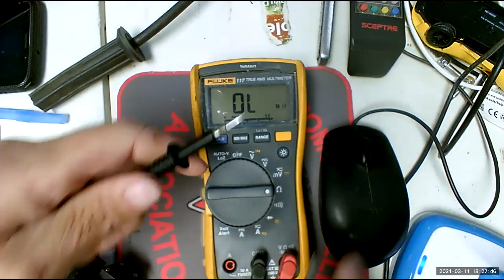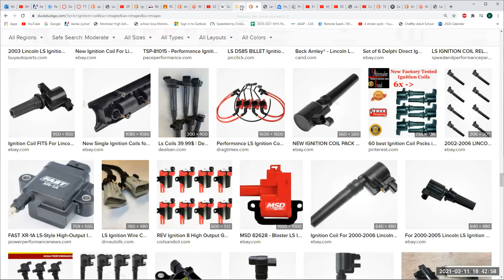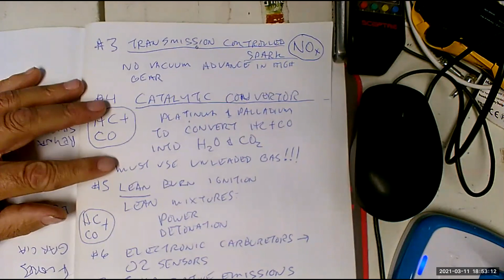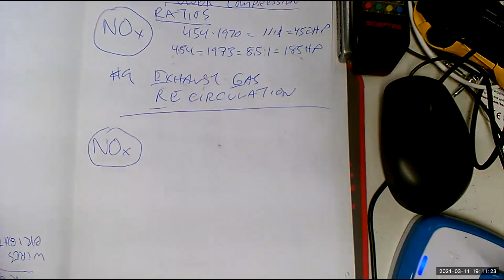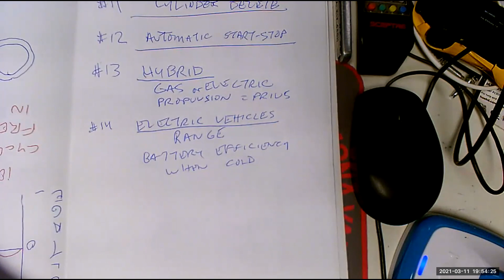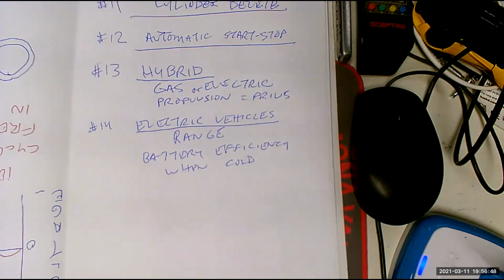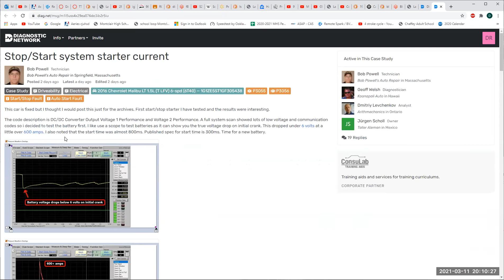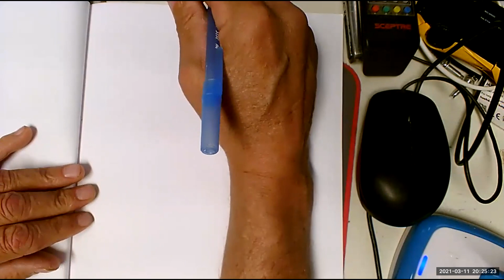3-11-21 CAS Auto Session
History of Emission Controls- a great lesson- transitioning into modern emission-related technology survey also very important